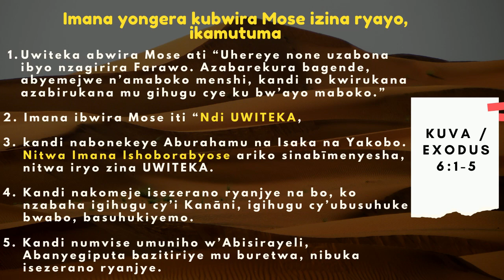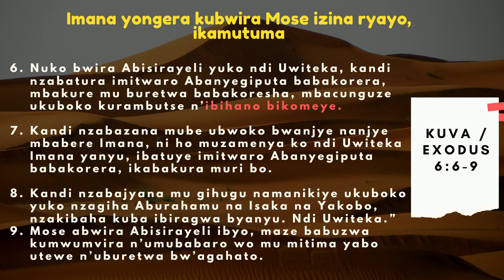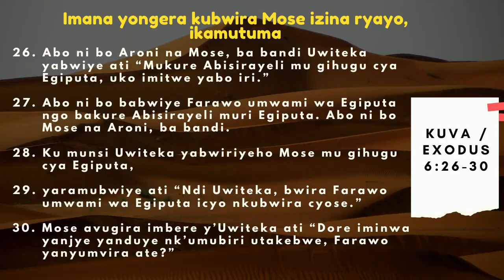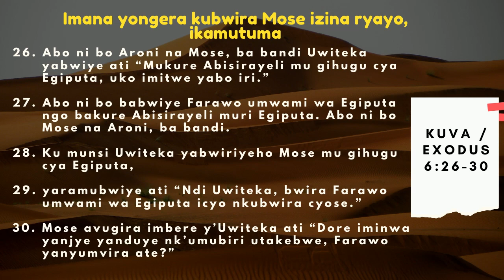AMASENGESHO Y'IMINSI 40 YO KUBOHOKA / Umunsi wa 6_13/03/2021